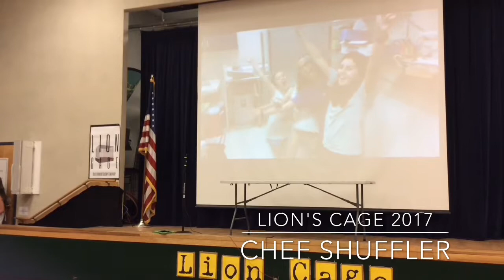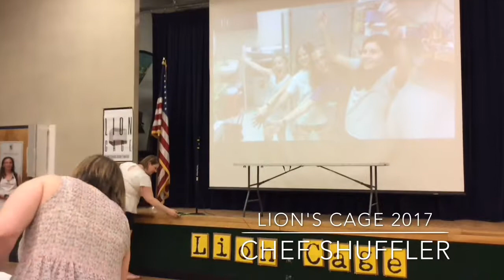Chef Shuffler Pitch